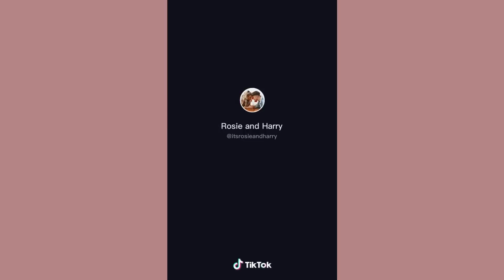Cuddling Boyfriend TikTok Compilation💌Sweetest Couple May 2021